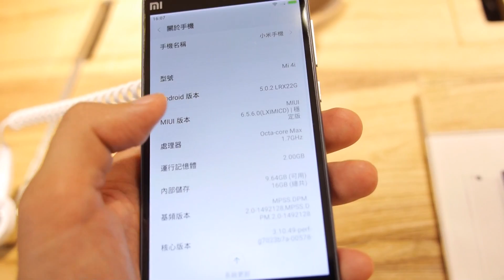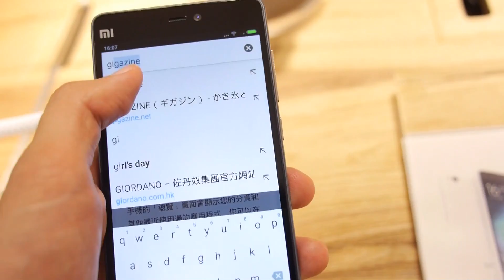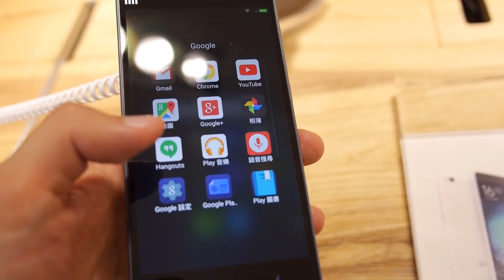Xiaomiの低価格スマホ「Mi 4i」の挙動はこんな感じ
創業わずか5年で世界第3位のスマホメーカーXiaomi公式ショップ「小米之家」に行ってきました - GIGAZINE

2000年4月1日より運営している老舗ニュースサイト。1ヶ月のページビューは2018年1月時点でRSSなど含めて約9946万、1ヶ月のユニークユーザー数は約2471万。読みは「ギガジン」、オンラインマガジンとしてギガバイト級のサイトという意味で、「MAGAZINE（雑誌）」＋「GIGA」を由来とする造語。